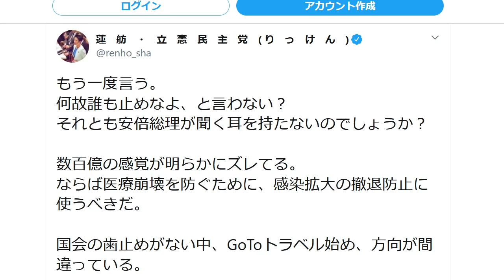立憲民主党・蓮舫 布マスク批判で大炎上